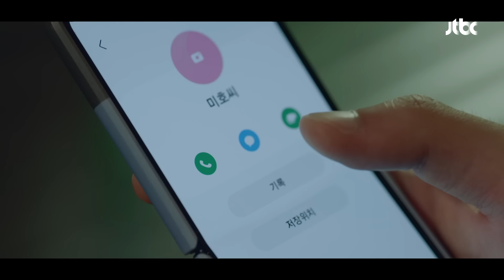송서린 챙겨주는 츤데레 문동혁🩹 둘 사이의 묘한 기류? | 놀아주는 여자 11회 | JTBC 240717 방송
강예나(송서린) 챙겨주는 츤데레 양홍기(문동혁)🩹 둘 사이의 묘한 기류?